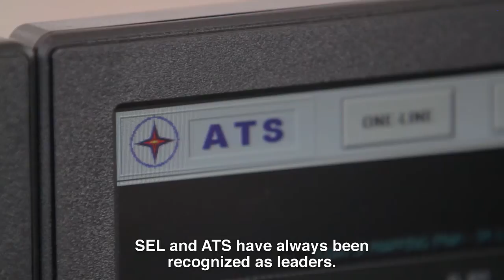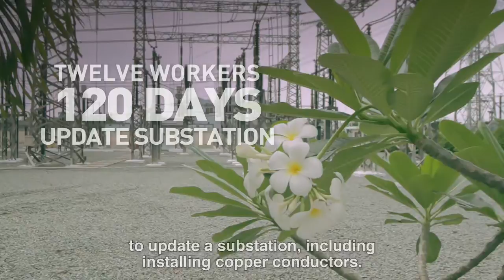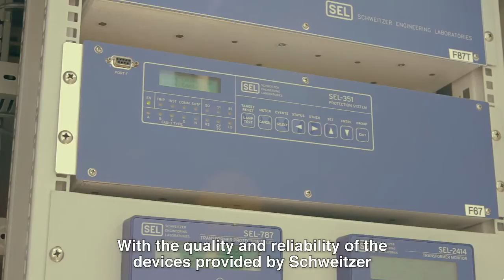Vietnam's Economical Modernization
SEL partners with Applied Technical Systems Company (ATS) to reduce copper wiring, lowering costs and installation time while improving reliability in Vietnam substations.